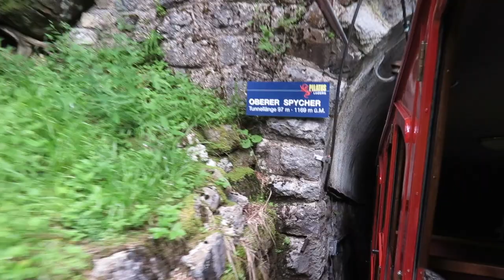Pilatus Bahn, Luzern - Switzerland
Pilatus Bahn, World's longest and upright funicular